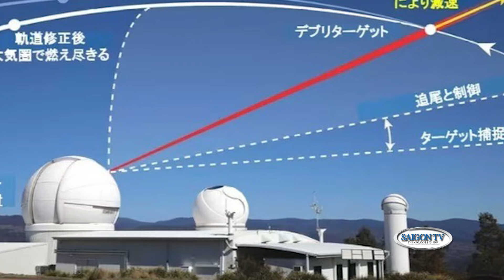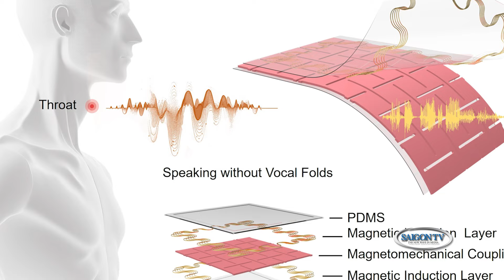Công nghệ mới phát hiện tia laser mà không cần radar📺Khoa Học Công Nghệ